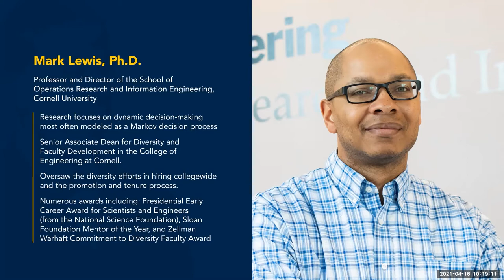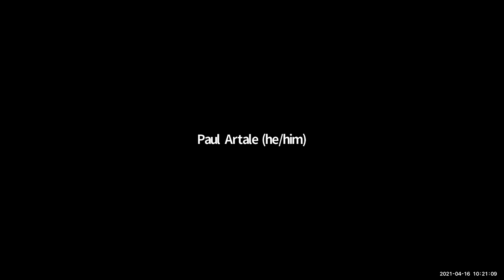Navigating the Faculty Job Search